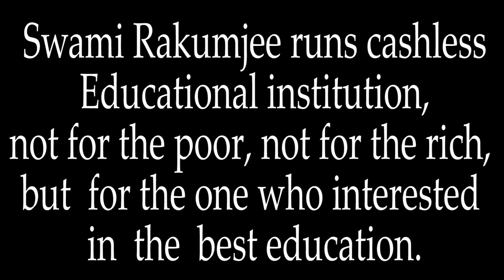{Part-3} Swami Rakumjee Prediction on India's Future |1432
Swami Rakumjee 1432 Prediction on India's Future {Part-3}